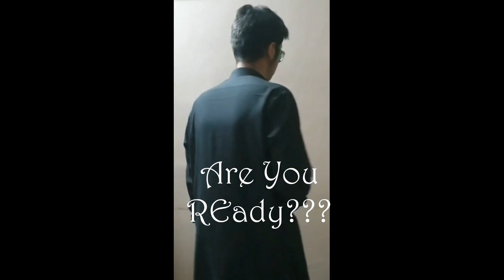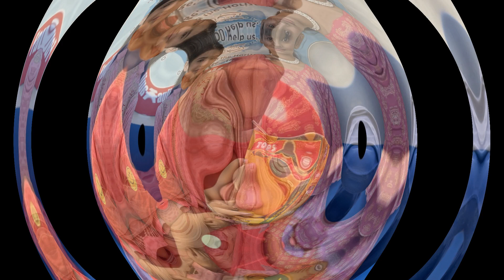Eid Milan Party FFS Murree Road Campus || eid milan party 2022 || eid-ul-fitr party